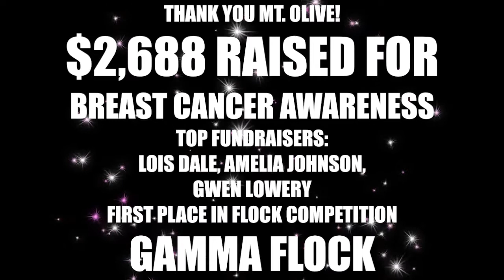Mt. Olive Church announcements for the week beginning Sunday, October 29, 2017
Weekly Announcments